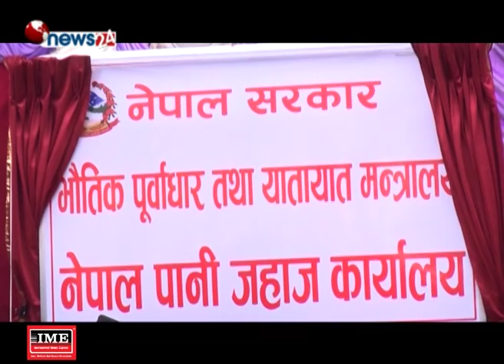ऐन÷कानून अभावः पानी जहाजको कार्यालय स्थापना-NEWS 24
सरकारले पानी जहाजका लागि कार्यालय स्थापना गरेको छ । तर, नेपालका नदीमा पानीजहाज चल्ने एकिन टुंगो छैन । कार्यलय स्थापना भएपनि ऐन कानूनको अभाव कायमै छ भने अरु प्राविधिक काम पनि अघि बढ्न सकेको छैन । उता, भारतले नेपाली नदीसम्म आइपुग्ने जलमार्ग टर्मिनल निर्माण सुरु गरेको छ ।  एक रिर्पोट ः
‘रमाइलोका लागि होइन, पानी जहाज चलाउनैका लागि कार्यालय खोलिएको हो ।’ प्रधानमन्त्री केपी शर्मा ओलीको देशबाशीका नाममा सम्बोधन गर्ने क्रममा आएको अभिव्यक्ति हो, यो । उनले पानी जहाजका नाममा हाँसिमजाक हुने गरेको गुनासो गरे । पानी जहाजका लागि कार्यालय खुलेको छ । तर, आवश्यक ऐन कानून अझै बन्न सकेको छैन । अर्कोतर्फ प्राविधिक काम शून्य अवस्थामा छ । यही परिप्रेक्षमा हेर्दा पानी जहाजको कार्यालय तत्काललाई ‘हाँसिमजाक’ बाहेक केही होइन । उता भारतले भने गण्डक नदीको नेपालको सिमासम्म जोड्ने जलमार्ग निर्माण कार्य भने शुरु गरेको छ । गंगा नदिदेखि गण्डक नदीसम्म निर्माण कार्य सुरु भएको छ । यही जलमार्ग टर्मिनल नेपालको नारायणीनदीसम्म जोड्ने नेपाली पक्षको योजना हो । बुधवार भारतीय प्रधानमन्त्री नरेन्द्र मोदीले नेपालको नदीसम्म पानीजहाज पु¥याउन भारतले कार्य थालनी गरेको बताए । नेपाली सीमा जोड्ने त्रिवेणीघाटदेखि हाजीपुरसम्म तिन सय किलोमिटर छ । जसलाई भारतले ३७ नम्बर राष्ट्रिय जलमार्ग सेवाको नामकरण गरेको छ ।  बगहा, बेतिया, कल्याणपुर र बैशालीमा टर्मिनल बनाउने भारत सरकारको योजना छ । नेपालको सीमासम्म पानीजहाज जोड्न भारतलाई पाँच वर्ष लाग्नेछ ।